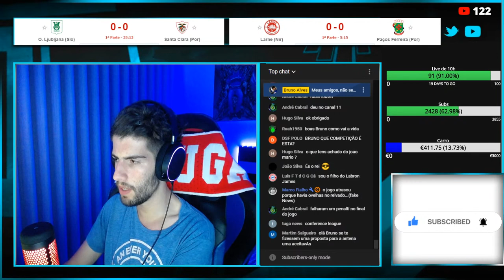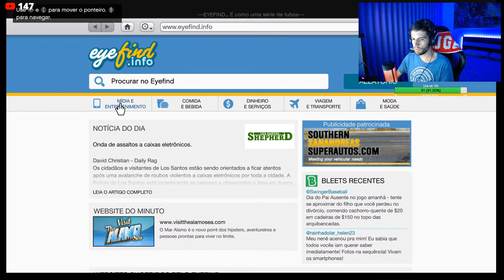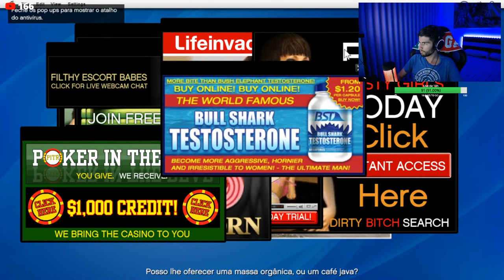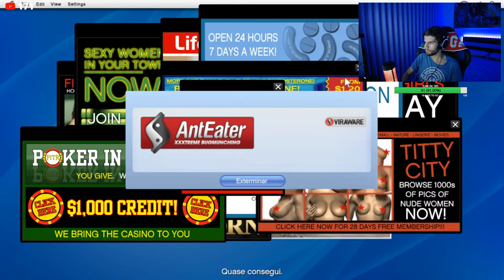LJUBLJANA 0-1 SANTA CLARA & LARNE 1-0 PAÇOS DE FERREIRA | GTA 5 MODO HISTÓRIA & FIFA 21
Espero que gostem de mais um vídeo aqui no canal, deixem a vossa opinião, like se gostaram, e partilhem com os vossos amigos!

🥈 My-- - 256,33€
🥉 Diogofana - 233€
4 - Helder Dos Santos - 114,02€
5 - Lucas Duarte Vitorino - 100€
6 - Bruno Corsino - 90€
7 - Tiago - 65€
8 - Guilhas Fernandes - 53€
9 - Gwithe - 39€
10 - Leiras - 38,49€
11 - Lucas - 37€
12 - Leandro 36,5€
13 - Mónica Costa - 35€
14 - Corta Tudo - 29,58€
15 - Santi XT - 28€
16 - André Fialho - 26,01€
17 - Nuno Oliveira - 23€
18 - Baratexx.40 - 21,49€
19 - simao gomes - 20€
19 - Carlos Rafael - 20€
20 - Ramiro Sousa - 16€
21 - Quique - 15,92€
22 - Murillo Barbieri - 15,63€
23 - A L V E S DEMON - 15€
23 - AlexSander - 15€
25 - Miguel Queirós - 14,49€
25 - Eduardo Abreu - 14€
25 - André Teixeira - 14€
25 - David Bernardo - 14€
25 - Fernando Silva Santos - 14€
25 - João Caldeira - 14€
25 - Luis Cruz - 14€
26 - Ferreirinha 23 - 13,79€
27 - Rodrigo Ferreira - 12,81€
28 - L0penense Lopes - 12,23€
29 - Dragão Nove - 12€
29 - Gabriel Fontes - 12€
29 - Lucas Duarte Vitorino - 12€
30 - Lídia Barbeiro - 11€
30 - Francisco 10 - 11€
31 - Paulo Filipe - 10,27€
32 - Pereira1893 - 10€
33 - Alexandre Ferreira - 9€
34 - Fábio Leite - 8€
34 - tiago_neto_23 Yt - 8€
34 - NatanaelMartins - 8€
35 - Alex Guerra - 7,90€
36 - Paulo Queiroz - 7€
36 - Swipper 17 - 7€
36 - Tiago Boss - 7€
37 - Kngs FN - 6,29€
38 - Alexandre sky - 6€
38 - Bruno Ferreira - 6€
38- Guilherme Alvadia - 6€
38 - Palma - 6€
38 - João Pedro - 6€
38 - Lourenço Magalhães - 6€
38 - Gabriel Brandão - 6€
38 - Sergio Amaro - 6€
38 - José Ribeiro - 6€
39 - Télmo92 - 5,78€
40 - Mutano Gamer - 5,49€
40 - Andre s - 5.49€
41 - Terra verde - 5€
41 - Cristiano Pereira - 5€
41 - Gonçalo Carvalho - 5€
41 - Gonçalo Oliveira - 5€
41 - DaniMiranda - 5€
41 - francisco conceicao - 5€
41 - Dmitri - 5€
41 - AREP_Vitex ARRUDA 11 - 5€
41 - José António Gomes - 5€
42 - Rui Baptista - 4,49€
43 - sergio lima - 4,48€
44 - Rafael Gaspar - 4,27€
45 - Alex Puga - 4€
45 - Mineirinho - 4€
45 - Diogo Borges - 4€
45 - tiago 4€
45 - Rodrigo GAMER - 4€
45 - Gonçalo Araújo - 4€
45 - _Zukita_ - 4€
46 - Daniel Costa - 3€
46 - Bruno Figueiredo - 3€
46 - Joana Gamer - 3€
46 - Diogo Magalhães - 3€
46 - kiko silva - 3€
46 - sandro costa - 3€
46 - Diogo Júnior - 3€
46 - Carlos Sequeira - 3€
46 - Gabi - 3€
46 - Ferreirinha - 3€
46 - Secret _TeLmO - 3€
47 - Marco Moreno - 2,98€
48 - tommy - 2,29€
48 - tomas marques - 2,29€
48 - Télmo92 - 2,29€
48 - Teófilo Fernandes - 2,29€
48 - Frnacisco Veigas - 2,29€
48 - Rui Baptista - 2,29€
48 - Wesley dos Reis - 2,29€
48 - Tiago Cruz - 2,29€
48 - Rodrigo Ferreira - 2,29€
48 - uDuartinho - 2€
48 - ruben - 2€
48 - Afonso 22 - 2€
48 - João Arruda - 2€
48 - smagicxz - 2€
48 - Dragão Nove - 2€
48 - Pedrito Mendinha - 2€
48 - Antonio Leite - 2€
48 - João Marú - 2€
48 - Proença 03 - 2€
48 - Little Senpai - 2€
48 - Mica player - 2€
48 - Vas - 2€
48 - Ricardo Pires - 2€
48 - Rapaz Malvado - 2€
48 - Ruiplay - 2€
48 - João Gonçalves - 2€
48 - hype_cerqueira - 2€
48 - Guilherme Ferreira - 2€
48 - tocha - 2€
48 - David Lampreia - 2€
48 - Zapz - 2€
48 - Eduardo Santos - 2€
48 - Renato moreira - 2€
48 - Tomás Moreira - 2€
48 - Alex Jr - 2€
48 - CC Barone - 2€
48 - Leonardo Silva - 2€
48 - Diogo Dias - 2€
49 - Duarte Roupeta - 1,72€
50 - Gonçalo Soares - 1,49€
51 - zShuFFlex - 1€
51 - DiogoGamer19 - 1€
51 - Digas - 1€
51 - JoaoSousa - 1€
51 - FTS mods - 1€
51 - Guilherme Tinoco 9 - 1€
51 - Tiago Pina - 1€
51 - Gamer204YT - 1€
51 - Mvp - 1€
51 - Bernardo Gonçalves - 1€
51 - José Afonso - 1€
51 - gips supremo - 1€
51 - Dinis Game Player - 1€
51 - Daniel Sousa - 1€
51 - Mingos - 1€
51 - tracennn - 1€
51 - Henrique MP - 1€
51 - Francisco MP - 1€
51 - Daniel Dias - 1€
51 - Fábio Fangueiro - 1€
51 - Ben ten - 1€
51 - Rodrigo Costa - 1€
51 - Ricardo_1922 - 1€
51 - Martim Almeida - 1€
51 - Kerxion - 1€
51 - Ice - 1€
51 - Lucas Simões - 1€
51 - Joaquim Manel -1€
51 - Tiago Santos - 1€
51 - Matilde cerqueira - 1€
51 - Lucianoyt_22_ - 1€
52 - Rodrigo Ferreira - 0,99€
52 - Martim Boas - 0,99€
52 - João Pereira - 0,99€
52 - Bispo - 0,99€
52 - Almeida_oficial - 0,99€
52 - clube normal - 0,99€
52 - Alexandre Pais - 0,99€

BrunoAlves® 2021